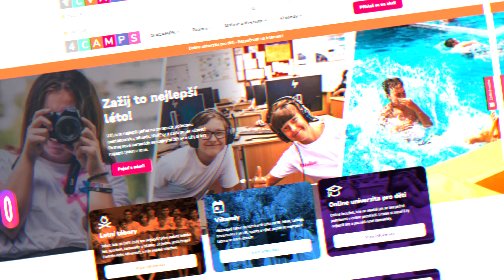Nejlepší léto s 4CAMPS - Tábor, kde se paří!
Tábor, kde se paří! Zažij ten nejlepší týden nabitý hraním her, sportem, NERF přestřelkama, kamarády a zážitky. Je jedno, jestli hraješ Fortnite nebo Minecraft, u nás najdeš všechno včetně parádní CELOTÁBOROVÉ HRY.